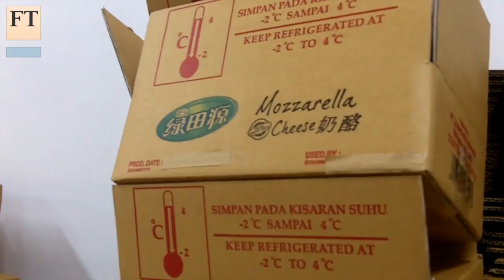Milking Asia's growing dairy market | FT Business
While other parts of Indonesia's agricultural sector are in crisis, Greenfields is expanding from milk into mozzarella and ricotta cheese. Ben Bland, the FT's Indonesia correspondent, heads down to the farm to see for himself how the company is developing.